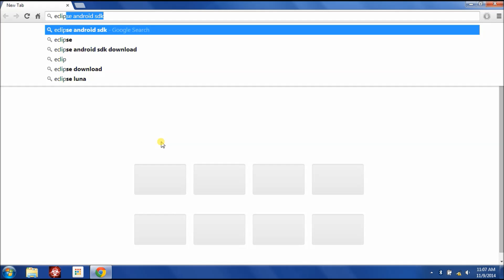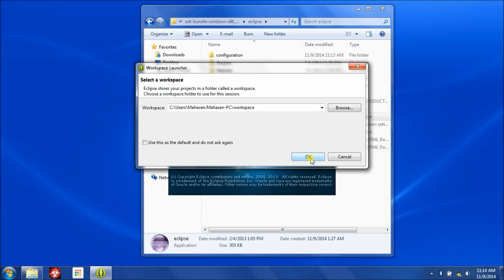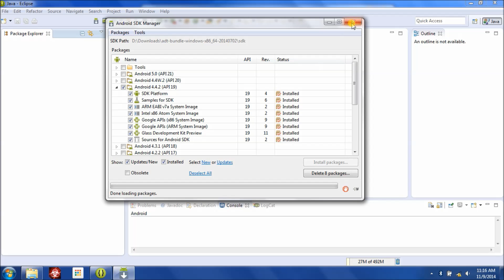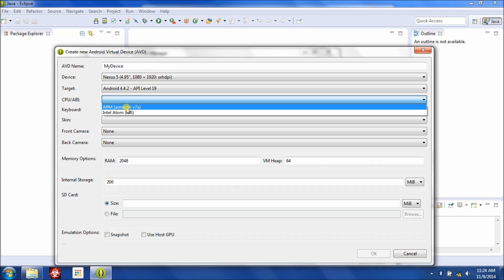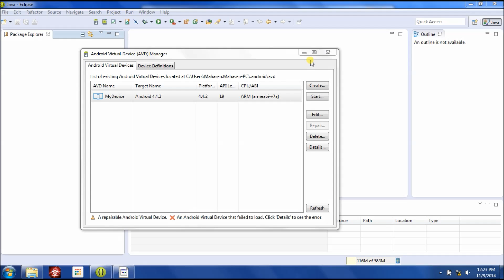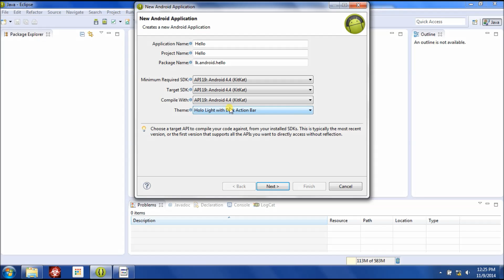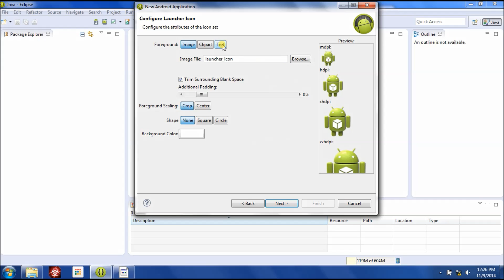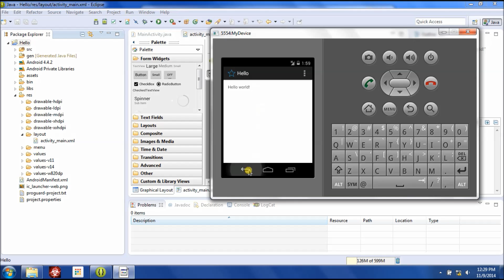Android Beginner's Tutorial in SINHALA (සිංහලෙන්)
අාධුනිකයන්ට Android application develop කරන හැටි අදාළ software download කරන තැන සිට සිංහලෙන් විස්තර කර අැත. Example වශයෙන් මූලිකම "Hello World" program ඒක compile සහ run කර පෙන්වයි